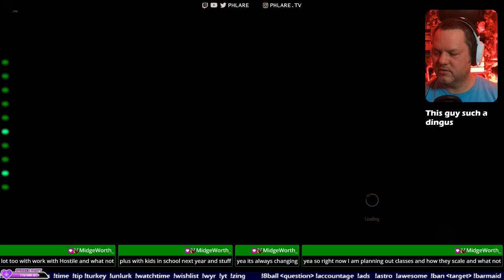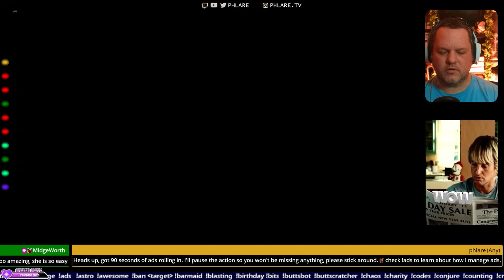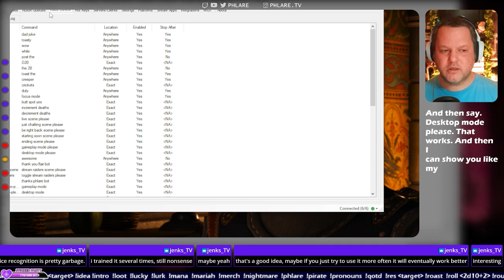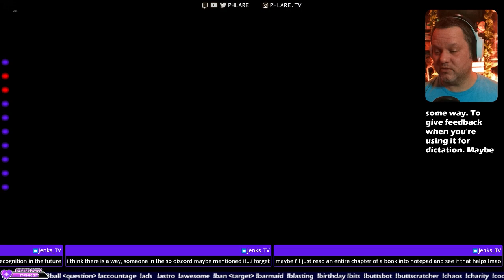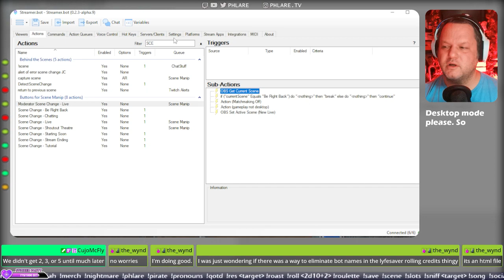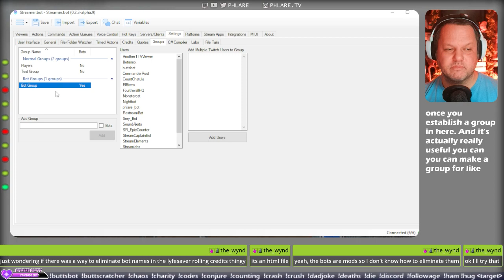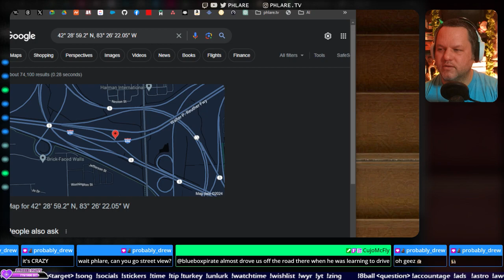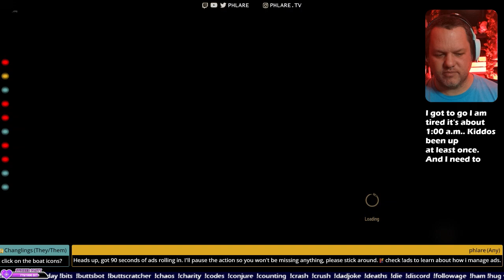More Skellige Exploration & Gwent!